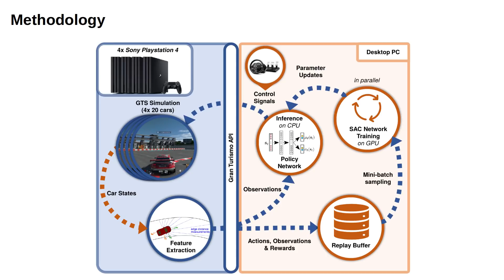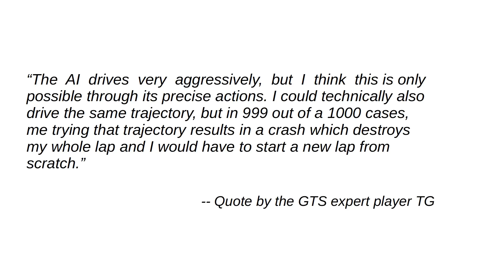Super-Human Performance in Gran Turismo Sport Using Deep Reinforcement Learning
Autonomous car racing raises fundamental robotics challenges such as planning minimum-time trajectories under uncertain dynamics and controlling the car at its friction limits. In this project, we consider the task of autonomous car racing in the top-selling car racing game Gran Turismo Sport. Gran Turismo Sport is known for its detailed physics simulation of various cars and tracks. Our approach makes use of maximum-entropy deep reinforcement learning and a new reward design to train a sensorimotor policy to complete a given race track as fast as possible. We evaluate our approach in three different time trial settings with different cars and tracks. Our results show that the obtained controllers not only beat the built-in non-player character of Gran Turismo Sport but also outperform the fastest known times in a dataset of personal best lap times of over 50,000 human drivers.

Reference:
F. Fuchs, Y. Song, E. Kaufmann, D. Scaramuzza, P. Duerr
IEEE Robotics and Automation Letters (RA-L), 2021

Y. Song, E. Kaufmann and D. Scaramuzza are with the Robotics and Perception Group, Dep. of Informatics, University of Zurich, and Dep. of Neuroinformatics, University of Zurich and ETH Zurich, Switzerland
F. Fuchs and P. Dürr are with Sony, Switzerland.